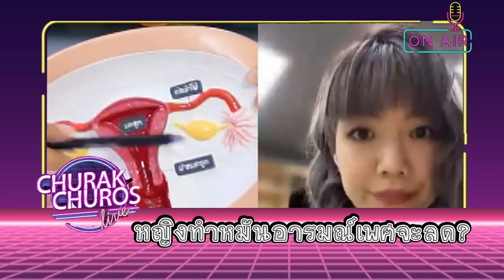หญิงทำหมัน อารมณ์เพศลด? - พญ.วรรณวิพุธ สรรพสิทธิ์วงศ์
หญิงทำหมัน อารมณ์เพศลด?
highlight ChurakChuros(LIVE) 11 พฤศจิกายน 2563
พบหมอฟ้า พญ.วรรณวิพุธ สรรพสิทธิ์วงศ์ แพทย์ดูแลระบบสุขภาพองค์รวม
ดำเนินรายการโดย งามทัศน์ สุทธิประภา